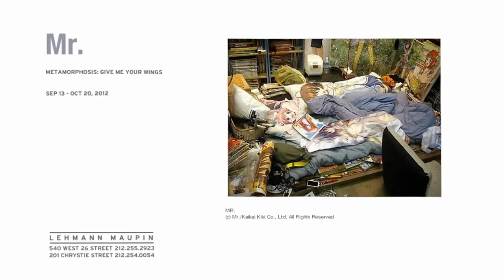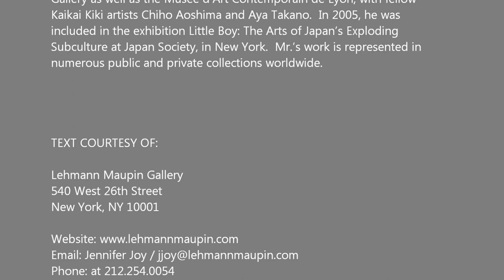LEHMANN MAUPIN - Mr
Lehmann Maupin Gallery is pleased to present Metamorphosis: Give Me
Your Wings, an exhibition of new work by Japanese artist Mr., on view 13
September -- 20 October 2012 at 540 West 26th Street.

The centerpiece of Mr.'s exhibition is a massive installation to be
constructed in the middle of the main gallery and interspersed with a
series of new paintings.  This sprawling installation, the first of it's kind by
the artist outside of Japan, embodies the post-disaster angst and
frustration of the Japanese people since the catastrophic events of March
11, 2011.  According to the artist, the Japanese people rose in a unified
effort to recover from the devastation of the loss of World War II.  But
along with the recent economic stagnation, the earthquakes in Eastern
Japan, and the after effects of the nuclear disaster, a collective depression
from an inability to vent their frustrations continues to accumulate within
their society.

Mr. has envisioned a complex, chaotic installation that serves as
immersive sculpture by forcing viewers to interact with the work and
places them in a scenario that is psychologically unsettling.  His new body
of work aspires to blur the distinction between the interior and exterior
through the construction of structures and atmospheres inhabited by
familiar objects that are conversely used to communicate the unfamiliar:
in this instance, an experience most people have not lived.  Viewers are
given insight to the psychological state of Japan all the while remaining
alien to the experience. Composed of garbage and everyday objects from
Japanese life, this installation stands as a reminder of the debris that
blanketed Tohoku in the aftermath of March 11.

This multifaceted exhibition will also comprise of new paintings that
reflect Mr.'s on-going exploration of otaku, the Japanese "cute"
subculture marked by fetishistic obsession with young adolescents,
technology, sci-fi literature, manga, anime, and video games. In contrast
to Mr.'s installation, these paintings will be characterized by bright colors
and uplifting imagery. Like his fellow Superflat artists, Mr. approaches the
visual language of manga as a means of examining Japanese culture at
large, fusing hi and low forms of contemporary expression.

Mr. lives and works in Saitama, just outside of Tokyo.  He graduated from
the Department of Fine Arts, Sokei Art School, in Tokyo, in 1996.  Mr.
became a protégé of Takashi Murakami in 1995 and since then has been
closely involved with Murakami's studio and his enterprise, Kaikai Kiki.
Recently, Mr.'s work was included in the acclaimed Krazy: the Delirious
World of Anime + Comics + Video Games + Art at the Vancouver Art
Gallery as well as the Musée d'Art Contemporain de Lyon, with fellow
Kaikai Kiki artists Chiho Aoshima and Aya Takano.  In 2005, he was
included in the exhibition Little Boy: The Arts of Japan's Exploding
Subculture at Japan Society, in New York.  Mr.'s work is represented in
numerous public and private collections worldwide.

TEXT COURTESY OF:

Lehmann Maupin Gallery
540 West 26th Street